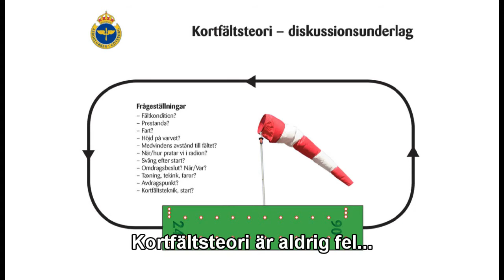Kortfältsträning på Öresten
Aeroklubbens piloter tränar kortfält på Öresten i Kinna-trakten. Mycket mysigt fält med trevliga klubbmedlemmar som hjälper till på alla sätt.